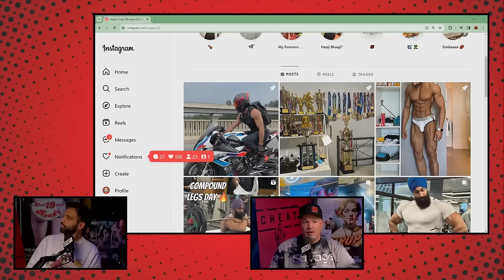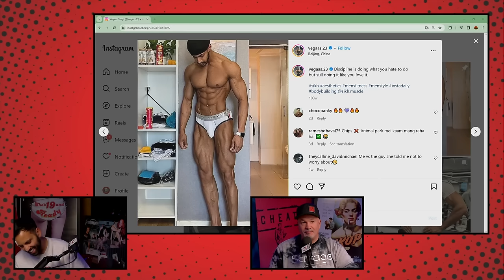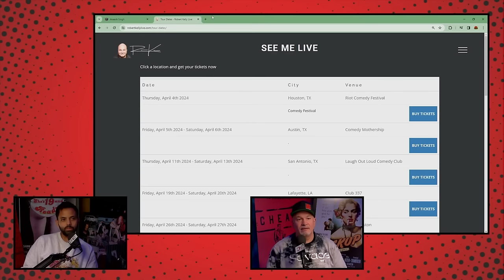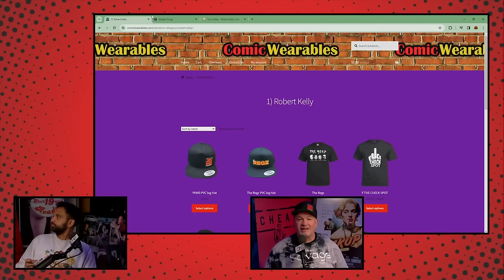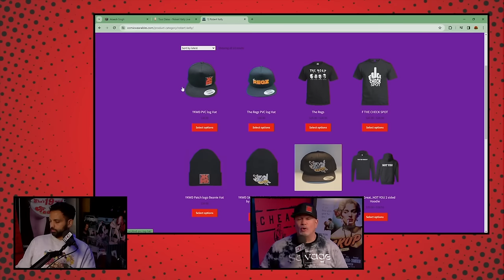YKWD #529 | Akaash Singh | Send In The Dancers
This week Bobby sits down with comedian Akaash Singh. They talk about how he decided to open his new special, how he started the podcast with Andrew Schulz, and Bobby talks about doing improv with Dane Cook back in the day.